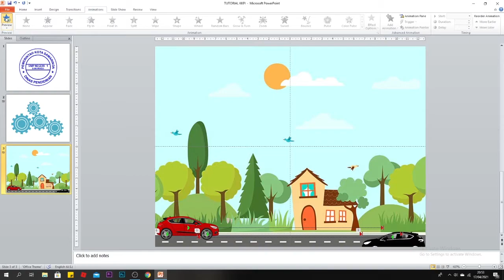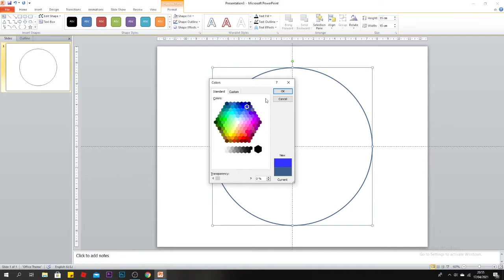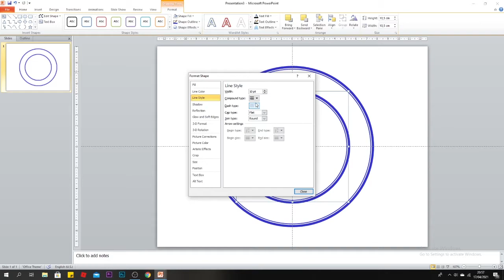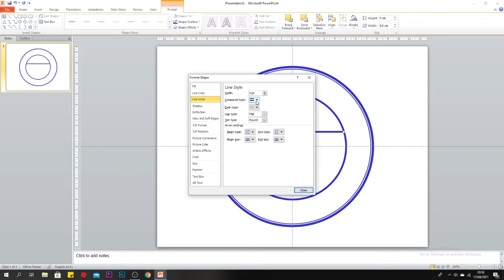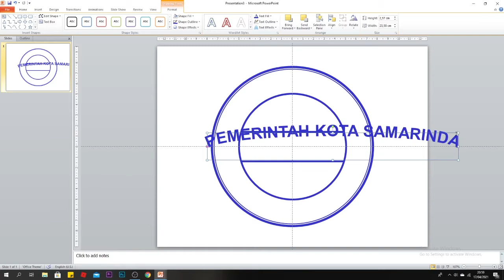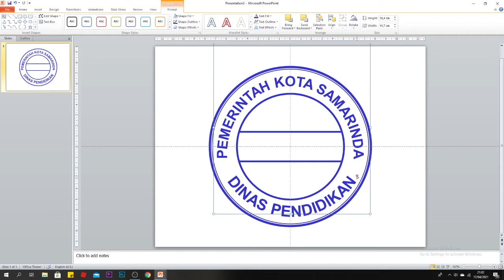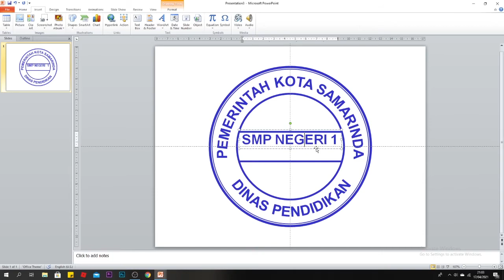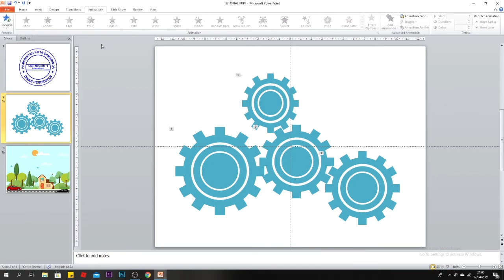TUTORIAL LAGI - Cara Membuat Stempel Di Power Point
Udah lanjut aja nih tutorial, tapi beda dari kemarin. sekarang pake Power Ranger eh power poin guys wkwk